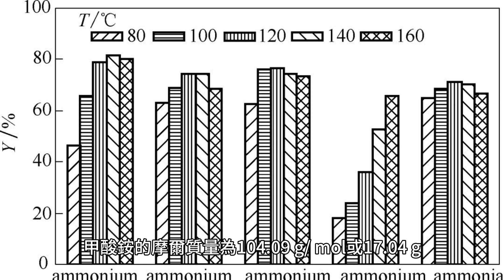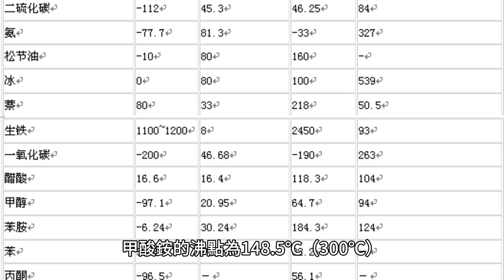甲酸銨：無色、吸濕性結晶固體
甲酸銨的化學式是NH4HCO2，是甲酸的銨鹽。它是一種無色、吸濕性結晶固體。甲酸銨的化學名稱是甲酸銨，NH4HCO2，是甲酸的銨鹽。它是一種無色、吸濕性結晶固體。甲酸銨的摩爾質量為 104.09 g/mol。這是透過將銨的摩爾質量 (17.04 g/mol) 添加到甲酸的摩爾質量 (96.06 g/mol) 來計算的。甲酸銨的摩爾質量為104.09 g/mol或17.04 g/mol + 96.06 g/mol = 104.09 g/mol。甲酸銨的熔點約為攝氏 180 度（356 華氏度）。這些資訊可以在《化學和物理手冊》（CRC Press，2020）中找到，該手冊是各種物質的物理和化學性質的廣泛使用的參考資料。然而，值得注意的是，物質的熔點可能會根據純度、結晶度和其他因素而變化。甲酸銨的沸點為 148.5 °C (300.9 °F)。該值是從美國國家標準與技術研究所 (NIST) 獲得的，精確度在 0.1 °C (0.18 °F) 以內。物質的沸點是物質的蒸氣壓等於大氣壓力時的溫度，導致液體沸騰並變成氣體。甲酸銨的沸點為148.5℃（300℃）。